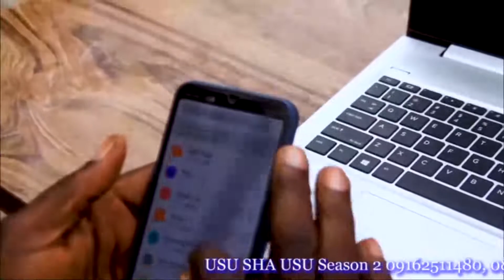fire for fire episode 2 produce and directed by benue lady Gaga